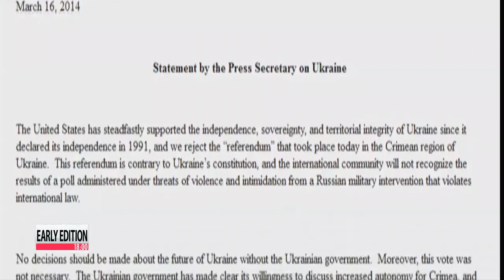Crimeans vote to leave Ukraine, join Russia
To the crisis in Ukraine--
The final results of Sunday's controversial referendum shows that nearly 97 percent of the voters in Crimea want to split from Ukraine and join Russia.
However, the U.S. and the European Union are refusing to recognize the results... and are pushing for greater sanctions on Russia.
Connie Lee reports. The final results are in: 96-point-6 percent of voters in Crimea want to join Russia, and split from Ukraine.
Moscow has said it will accept the result.
Crimea's election officials made the announcement Monday morning.
But even before the results were final, the preliminary results released late on Sunday... had thousands of Crimeans rushing to the streets to celebrate, with Russian flags.

"Fantastic. Of course I support it. It's the correct decision."

However, the European Union and the U.S. say the vote was illegal.
EU foreign ministers are now set to discuss further sanctions against Russia, such as a visa ban and an asset freeze on Russian officials.
The U.S. has rejected the referendum results, with President Barack Obama warning Moscow that Washington is also ready to impose "costs" over its latest actions in Ukraine.

In Crimea, opponents of the Russian union... and those loyal to Ukraine, boycotted the referendum, and denounced the vote as a power play by Moscow.

"It's unbelievable. Who could imagine something like this? It's worse than Hitler."

"This Crimean referendum cannot be true. It should be a referendum for all Ukranians. It's not a referendum, it's a theatrical performance for the Russian people, where Russia is legalizing the takeover of these territories."

The referendum, which came just two weeks after Russian troops took control of the Crimean peninsula... offered voters the choice of joining Russia...or remaining in Ukraine with greater autonomy.